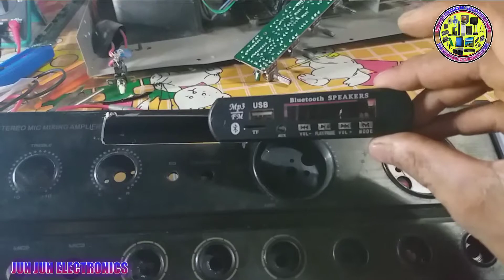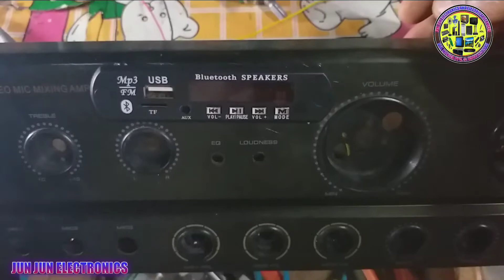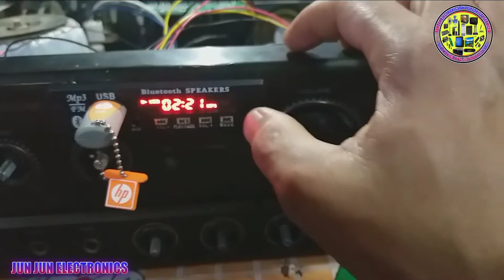How To Install mp4 module to Amplifier.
How to install Mp4 module in your old amplifier.